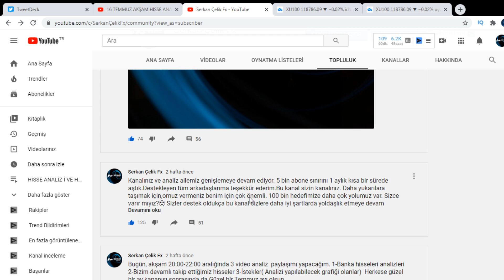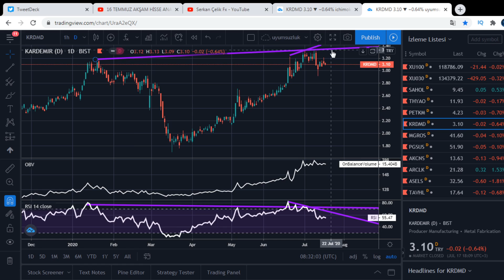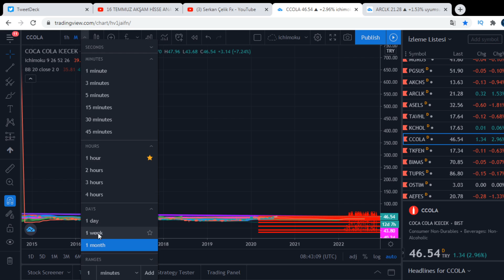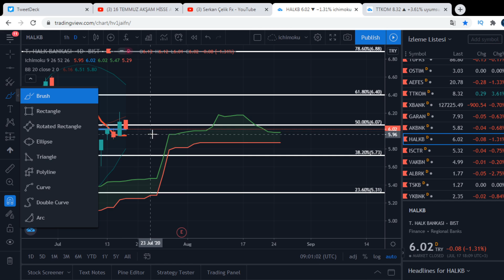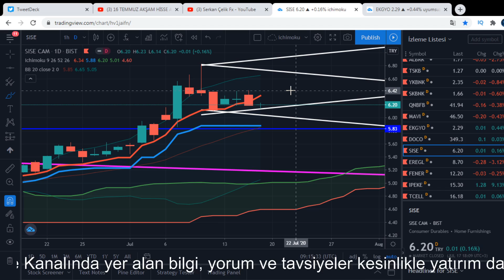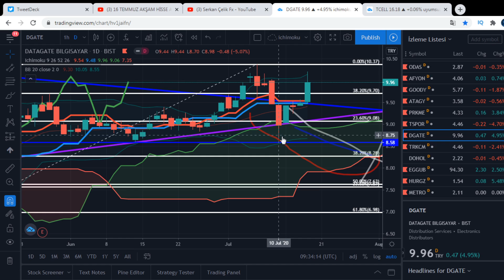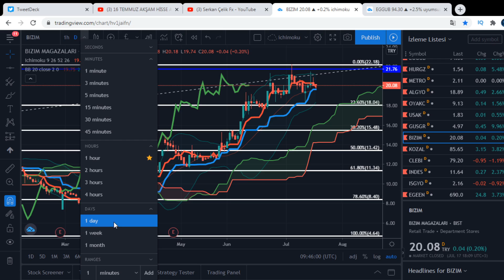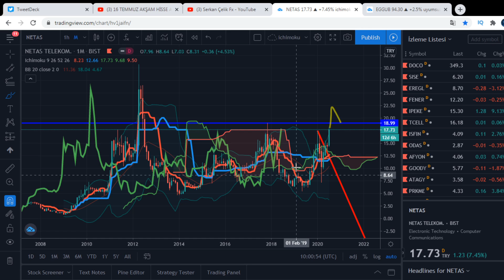20-24 TEMMUZ HAFTALIK POTANSİYEL HİSSE ANALİZLER İ.TEKNİK ANALİZ EĞİTİM ÇALIŞMALARI.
20-24 TEMMUZ HAFTALIK POTANSİYEL HİSSE ANALİZLER İ.TEKNİK ANALİZ EĞİTİM ÇALIŞMALARI.
00:00 AÇILIŞ
00:01 BİST 30 HİSSELERİ
37:20 BANKALAR
54:55 İSTEKLER VE ESKİ TAKİP HİSSELERİ

KANALIM'DA;GÜNLÜK HİSSE ANALİZLER İ VE TEKNİK ANALİZ ÇALIŞMALARI EĞİTİMİ. HAFTALIK HİSSE ANALİZLER İ VE YORUMLARI.FOREX PİYASALARI. DOLAR,GRAM ALTIN ,ONS ALTIN VE PARİTE TEKNİK ANALİZ ÇALIŞMALARINI BULABİLİRSİNİZ.BİST 30 VE BİST 100 HİSSELERİNİN ANALİZLERİNİ YAPMAKTAYIM.TÜRKİYE DIŞINDA DÜNYA ENDEKS'LERİNİN TEKNİK ANALİZLERİNİ DE KANALIMDA BULABİLİRSİNİZ.